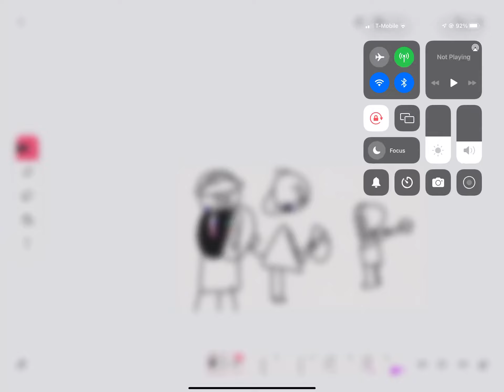Helping Kyle and piggy